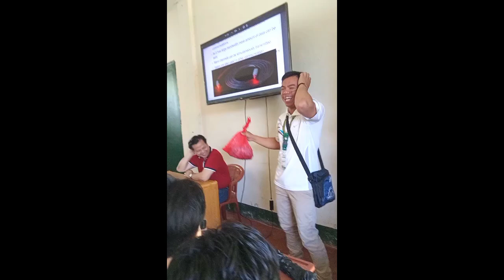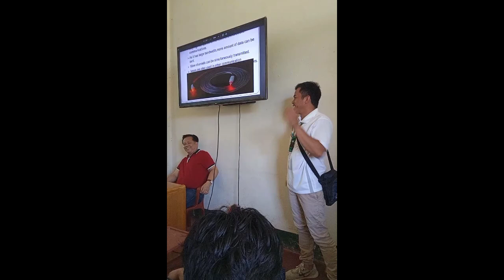binigyan ko ng seafood ang aking teacher ☺️❤️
seashell sobrang saya ko mga aydol dahil na bigyan ko ng seafood ang aking teacher salamat po sa biyaya marami pang mabigyan natin🙏❤️☺️